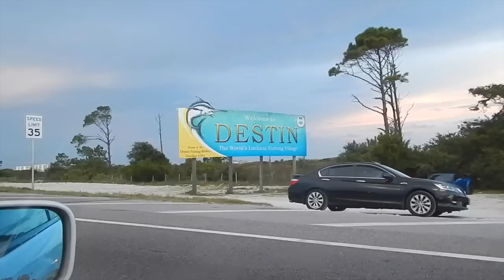FOLLOW ME AROUND | DESTIN, FLORIDA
hey guys,
In this vlog, I filmed a short follow me around vlog when I went to destin a few weeks ago. I didn't film much because I wanted to enjoy the beach & have quality time with my family.

xoxo,
jackie